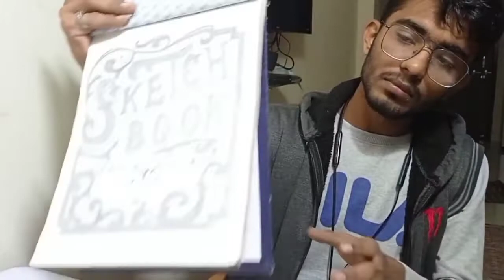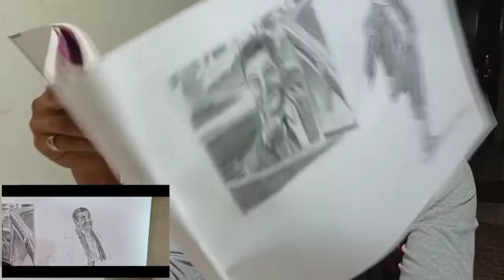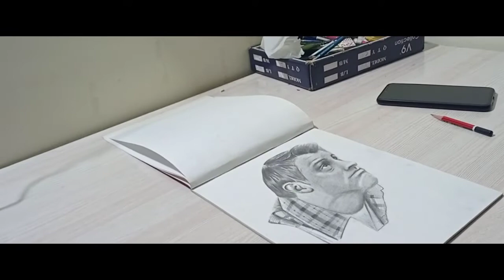shading drawing with nataraj pencil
Material used
Natraj pencil 621 Hb
Erasers for highlights
Cotton for blending

 Some facts about natraj pencils :

Hindustan Pencils Pvt. Ltd. is an Indian manufacturer of pencils, writing materials and other stationery items, established in 1958[1] in Bombay (present-day Mumbai). The company makes writing implements under the brands Nataraj and Apsara, and claims to be the largest pencil manufacturer in India.[2] The Nataraj 621 HB wood-cased pencil has a distinctive red-and-black stripe designHindustan Pencils also produces a line of coloured pencils under the Colorama brand. In 2013, a law student in Bangalore filed a consumer complaint against company over its coloured pencils, claiming that the "skin" colour was lighter than his own skin colour, and that the company's preference for the lighter "skin" colour promoted "racist ideas".[4] The "skin" coloured pencil was also the subject of a campaign by anti-discrimination activist group Brown n' Proud